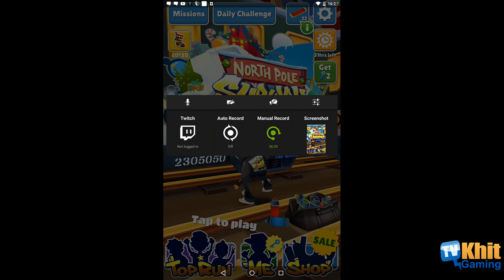[Thai] Subway Surfer - คะแนนสถิติ 600000+ ละคร้าบ (12 Dec 2015)